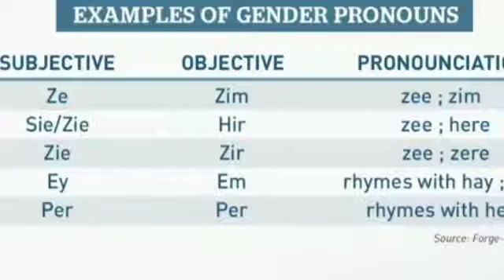Transgender professor insults Jordan peterson gets owned with ease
Jordan peterson